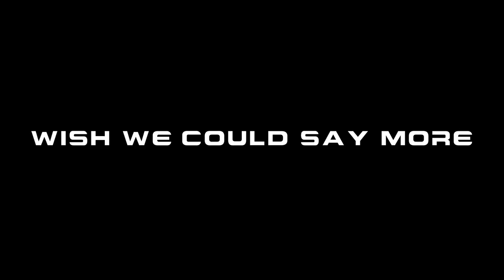STAC '14 Teaser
"Students should never worry about one's foundations, but have a sufficient amount of aptitude and passion for one's chosen field of study, incorporating theoretical knowledge and practical experience”

We at G H Patel College of Engineering and Technology, Vallabh Vidyanagar, a premier engineering institute that has been nurturing young engineers since 1996, are organizing a Students' Technical Awareness Conference under GCET IEEE Student Branch.

STAC 2014, the National Level Technical conference of G H Patel College of Engineering and Technology awaits the glory of all the technocrats participating and presenting their underlined technical skills, with their brilliant minds and technicality in hand, a spurge of ample number of students participates actively from all over the nation. On the other hand, we aim at inculcating young minds with such innovative thoughts and ideas, thus providing motivation and inspiration to them.

We aim at providing a vibrant platform for a wide cross section of working professionals to interact and exchange valuable ideas, and giving guidelines on technical research and developments. The highlights of conference are technical sessions and technological exhibitions. Highly accomplished and eminent speakers from various fields will share their expertise and their life changing experiences.

In the entire new platform STAC, With the noble motive and vision for learning and development of ones potential, various entrepreneurs will inspire students for numerous endeavors in their life.

The “Student Technical Awareness Conference” at GCET is an attempt to create a completely new horizon, to take this technical extravaganza to its zeniths and make an experience cherished forever.

STAC 2014 is not only technical event but also a “Societal Revolution”.